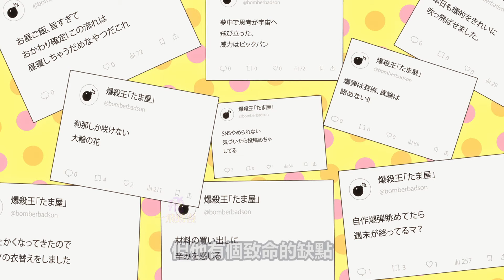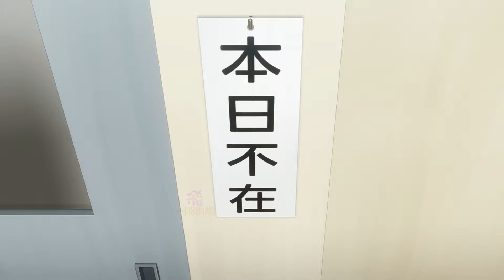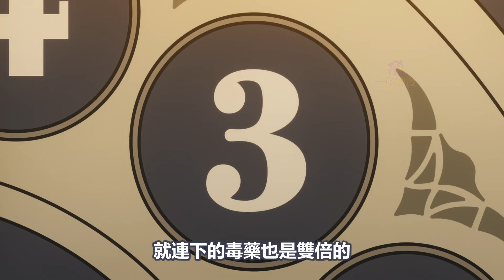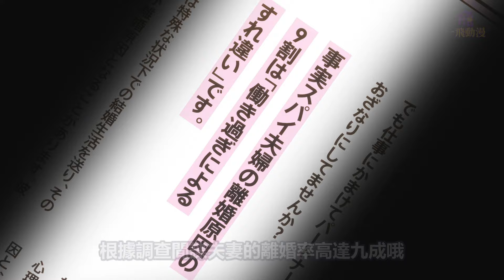間諜男主被女刺客追扎，無處不在【夜櫻家的大作戰】一口氣看完1~6集，4月新番